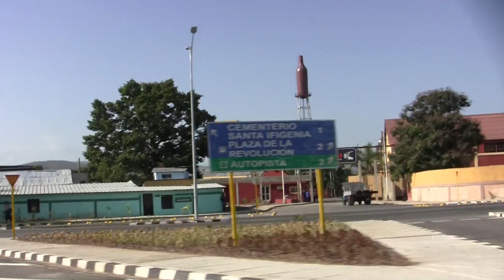Santiago de Cuba - Avenida Patria (de Paseo Marti hasta el Cementerio)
En moto de Paseo de Marti hasta el Cementerio Santa Ifigenia y regeso hasta la plaza de la Revolución, pasando por el reparto San Pedrito
Día 30 de julio de 2015
Música “Homenaje a Santiago” de “Dinza y la Sonora Santiaguera”. Autor: Eugenio Dinza Avalo